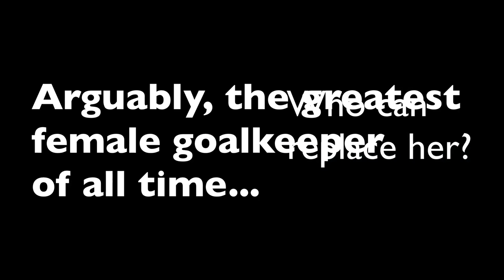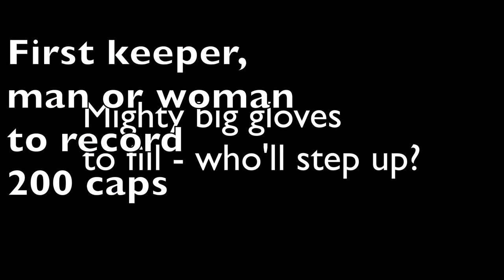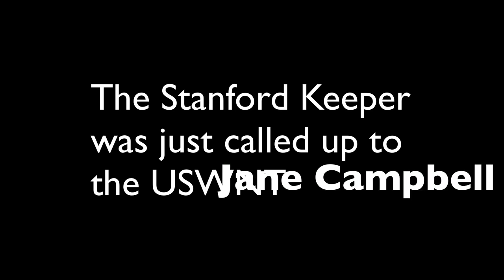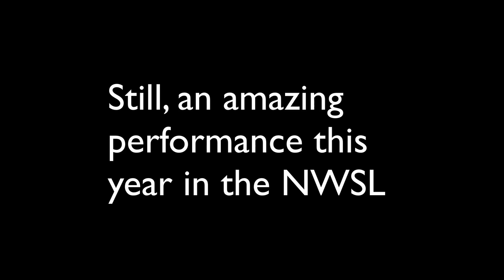Who will replace Hope Solo - the GOAT of women's soccer!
Hope Solo is the Greatest Of All Time goalkeepers for the USWNT! She will be missed! Who will step up to fill her sport? Here are the likely replacements…